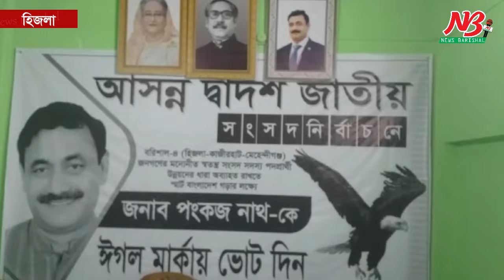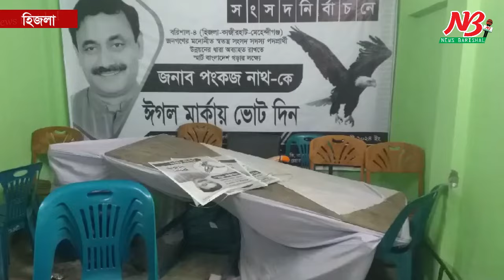পঙ্কজের নির্বাচনী অফিস ভাঙচুর, মারধরের অভিযোগ | Pankaj Nat MP | News Barisal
পঙ্কজ নাথের নির্বাচনী অফিসে ভাঙচুর, কর্মী-সমর্থকদের বাড়িতে হামলা
বরিশাল:
বরিশালের হিজলা উপজেলায় দ্বাদশ জাতীয় সংসদ নির্বাচনে স্বতন্ত্র প্রার্থী ও একাদশ জাতীয় সংসদের সদস্য পঙ্কজ নাথের নির্বাচনী অফিসে হামলার ঘটনা ঘটেছে। এ সময় তার এক সমর্থককে কুপিয়ে জখম করা হয়েছে।

পাশাপাশি পঙ্কজের ঈগল প্রতীকের পক্ষে প্রচারণা ও লিফলেট বিতরণ করার সময় এবং সমর্থকদের বাড়িতেও হামলা চালানোর অভিযোগ উঠেছে।